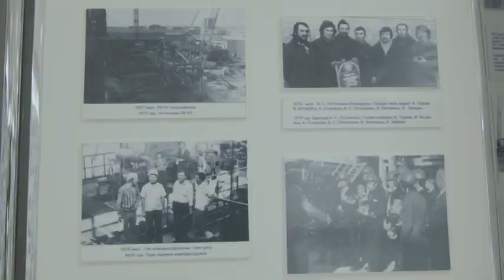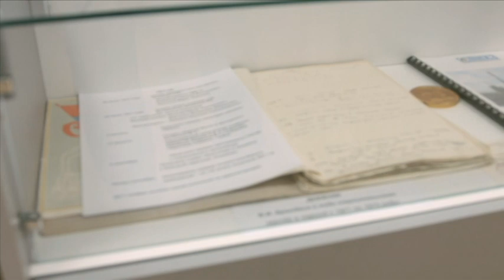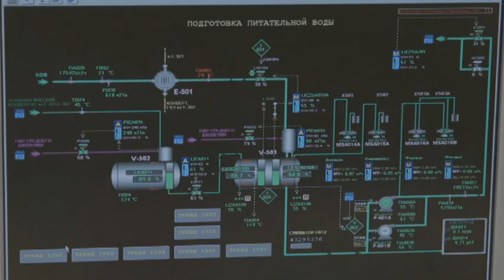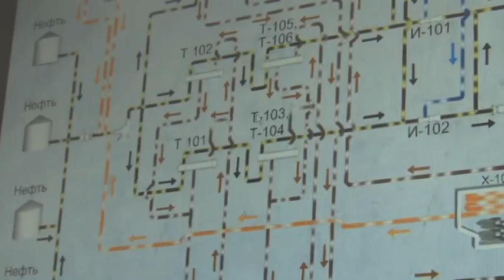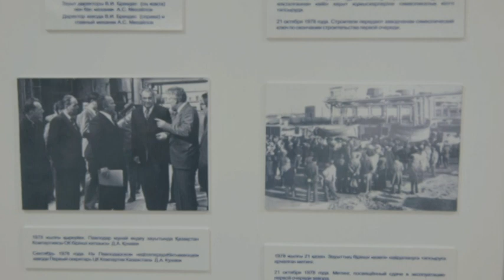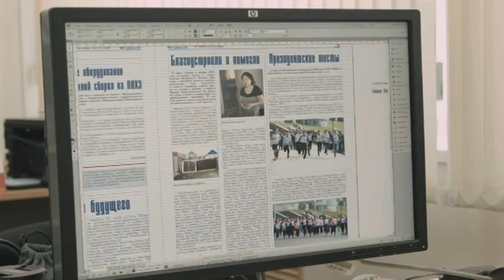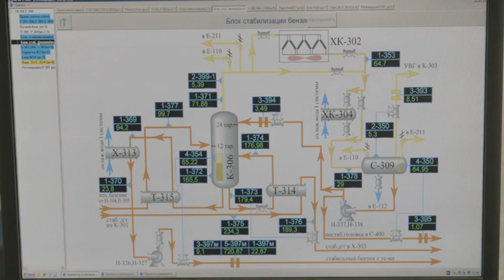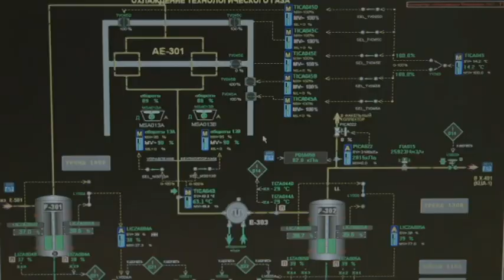Баррель. Павлодарский нефтехимический завод